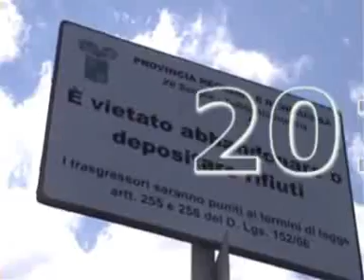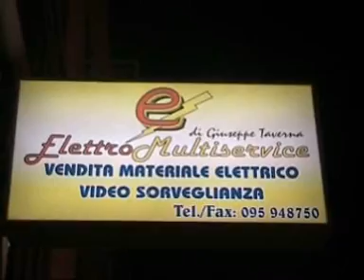Corso di Autismo a Francofonte